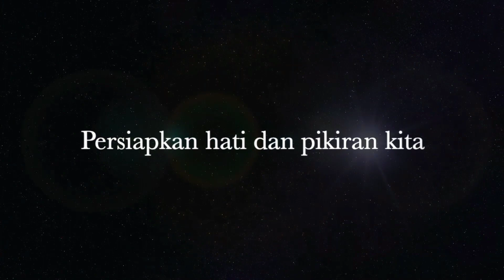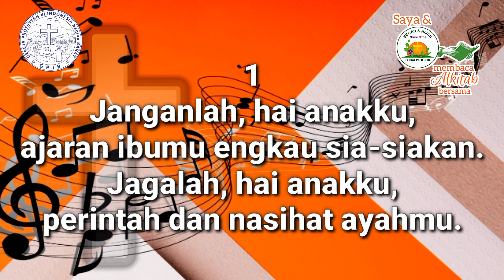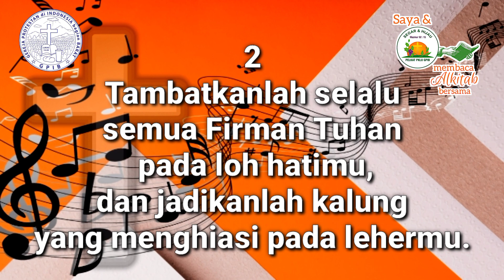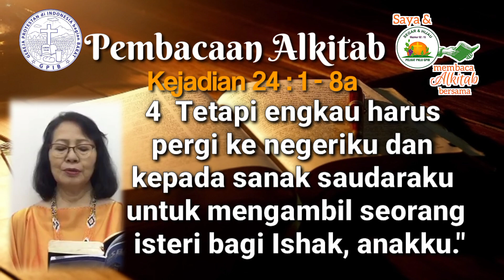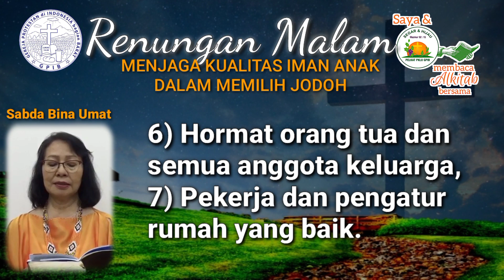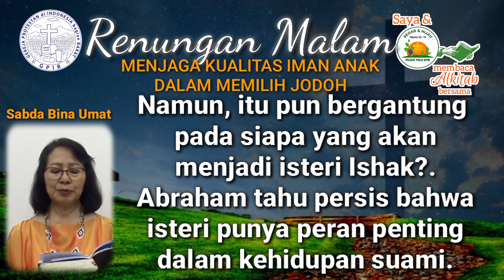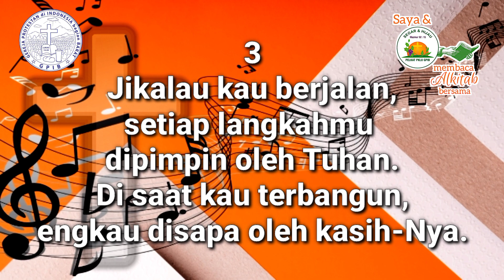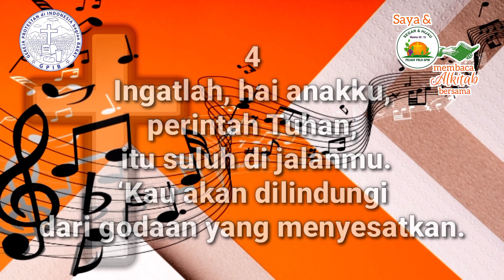Saya dan PKLU GPIB Membaca Alkitab Bersama, Jumat malam, 23 Februari 2024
"MENJAGA KUALITAS IMAN ANAK DALAM MEMILIH JODOH"
Kejadian 24 : 1 - 8a

Pembaca:  Ibu Etty Prasetyawati, GPIB Nazareth, Jakarta Timur, DKI Jakarta

Nyanyian:  GB 48
Vokal:  Yanti